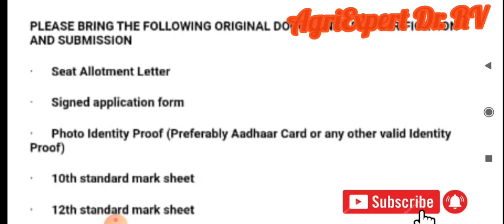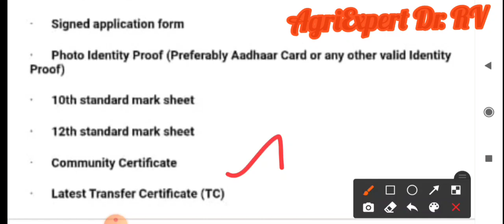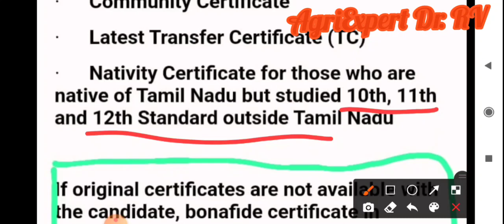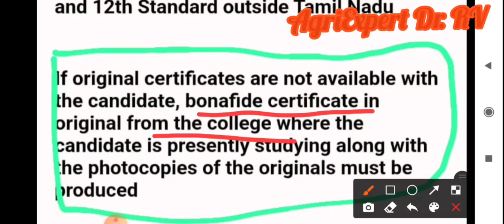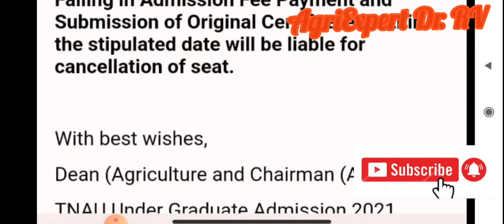TNAU Diploma Agri Admission 2022|Documents needed for Certificate Verification|Bonafide certificate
TNAU update
TANUVAS update
Annamalai University update
TNFU update
Diploma Agri